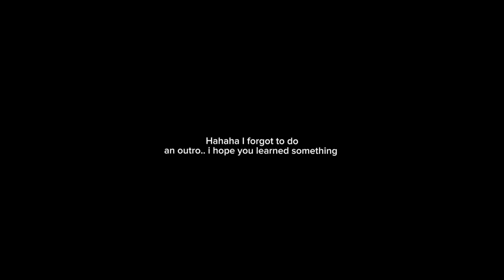ALONE = POWER = AURAMAX